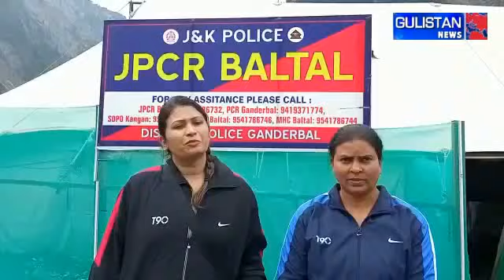Amarnath Yatris expressing thanks to JK Police